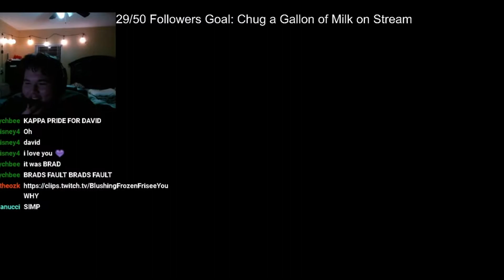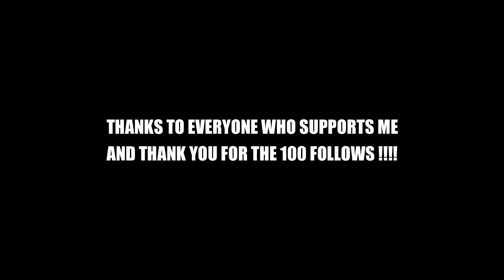THANK YOU FOR THE 100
JUST HIT 100 ON TWITCH LETS GOOOO!!! Next is the road to 150!